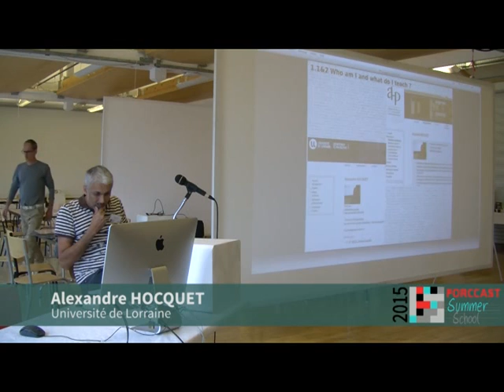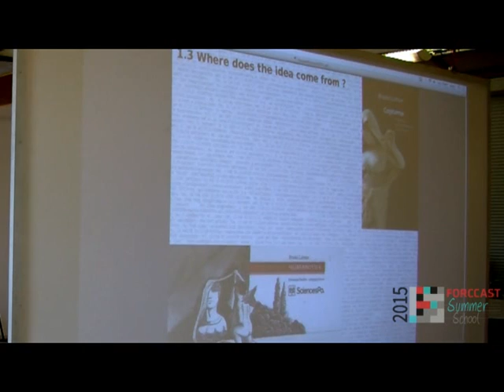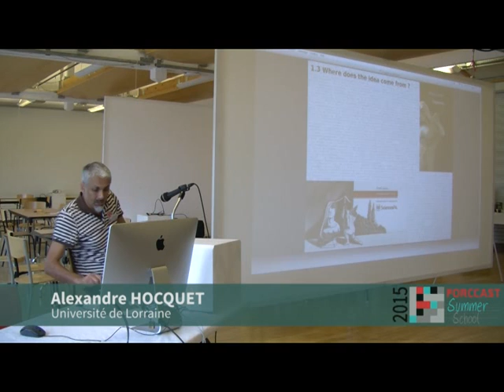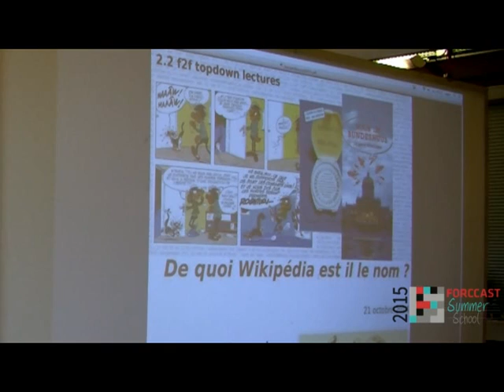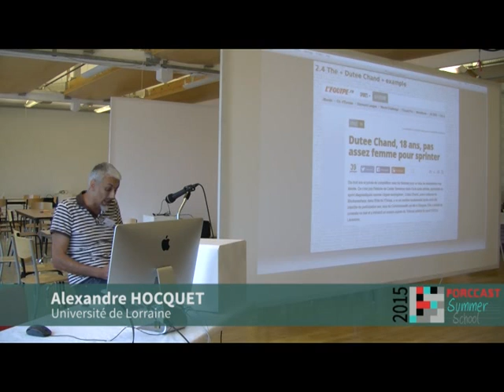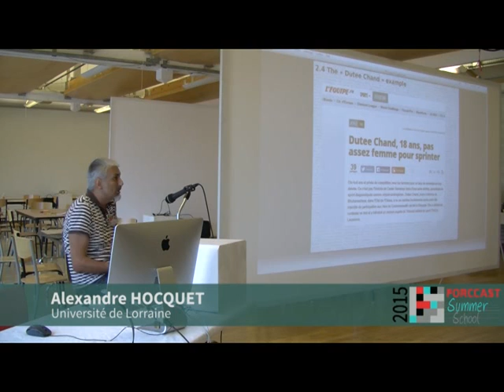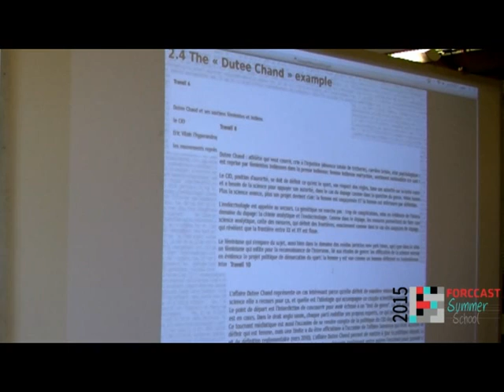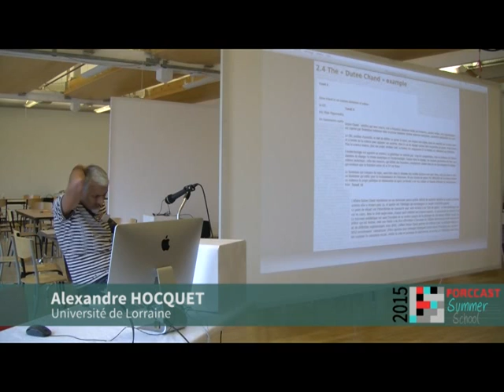Forccast workshop Alexandre Hocquet 2015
Forccast August 2015, Alexandre Hocquet